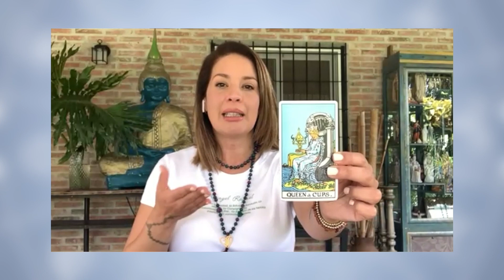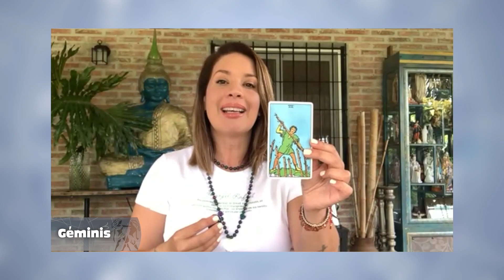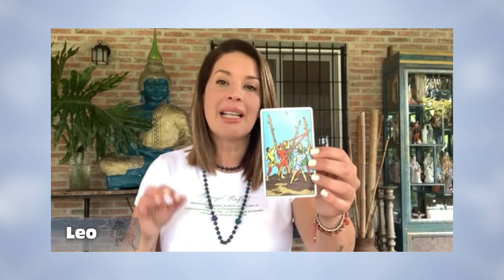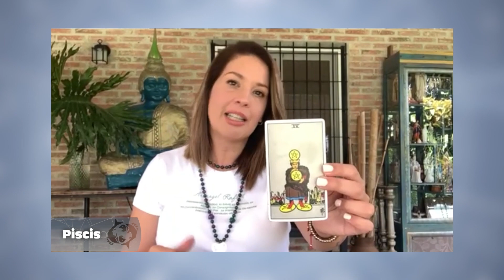Los Astros Septiembre 20